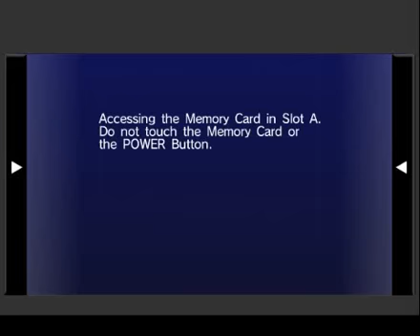Sonic Riders - Red Canyon - 99 Laps